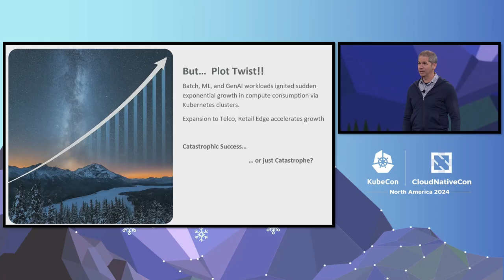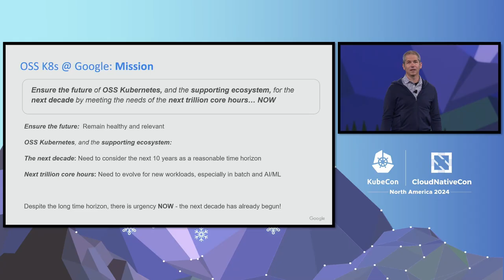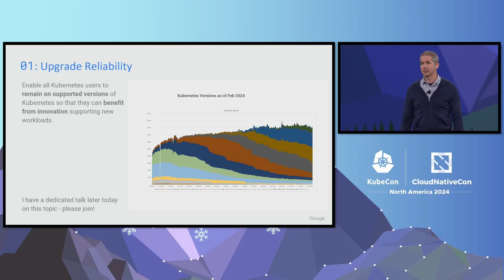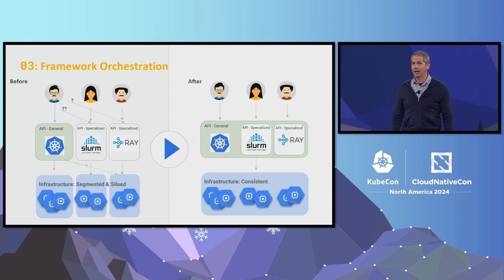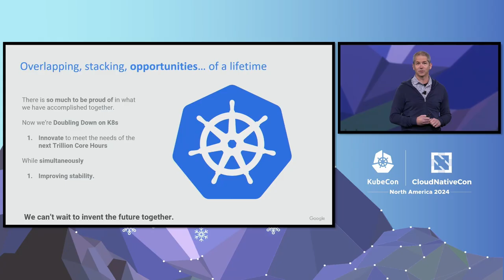Sponsored Keynote: Kubernetes in the Second Decade: Balancing Innovation with Stabil... Jago Macleod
Sponsored Keynote: Kubernetes in the Second Decade: Balancing Innovation with Stability - Jago Macleod, Engineering Director, Kubernetes & GKE, Google

Kubernetes has come a long way since Google introduced the project to the world a decade ago. We are so proud of what Kubernetes has become. But like the rest of the technology landscape, the explosive growth of Batch, ML, and GenAI workloads alongside existing, often business-critical, workloads creates new challenges for end users running on Kubernetes.

In previous technology cycles, the most likely outcome would be the rise of a new platform. However, due to the declarative API, the modular and extensible nature of the platform, and the strength of the ecosystem, Kubernetes can evolve in ways that were more difficult for previous platforms.

Google is significantly re-focusing and increasing our already industry-leading investment in Kubernetes to refactor, extend, and even re-invent significant aspects of Kubernetes to meet the needs of the next decade. This is the fundamental challenge: innovation to address new opportunities without disruption to the installed base.